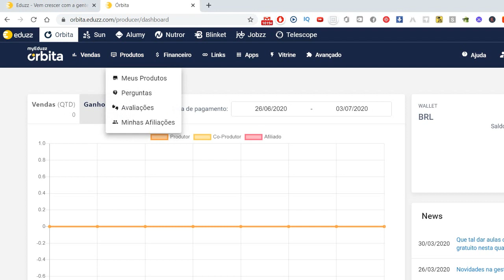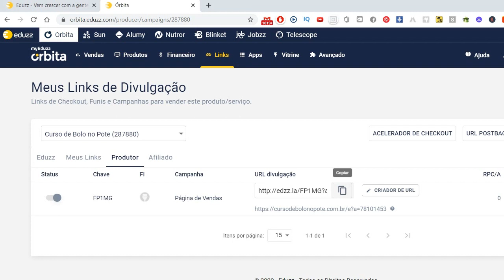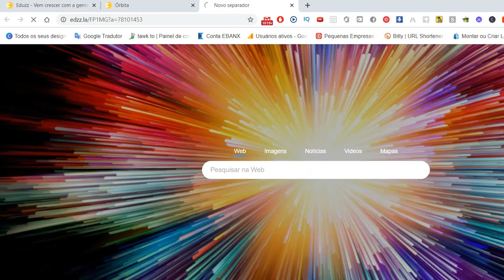Como DIVULGAR o link Correto de afiliação da EDUZZ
Veja isso!

Como DIVULGAR o link Correto de afiliação da MONETIZZE